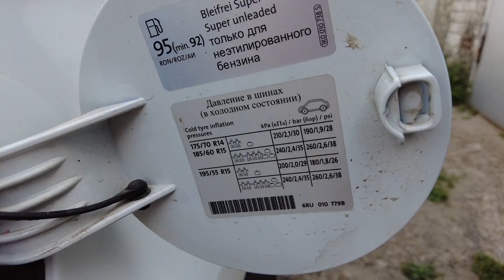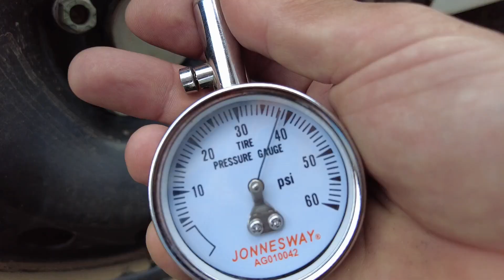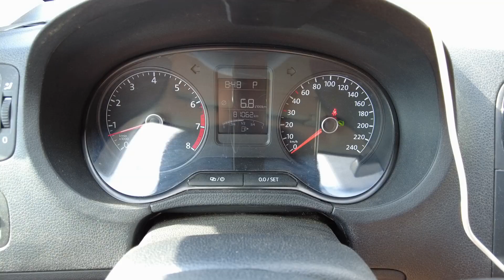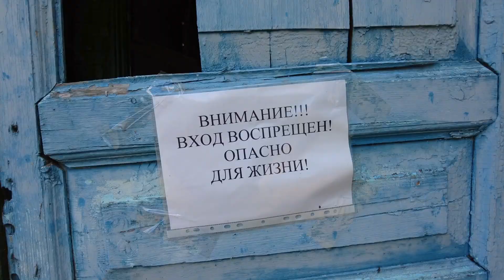Нижний Новгород/в Крым по бесплатным дорогам/бесплатная!/кратчайшая!/автодорога в Ялту/Карты/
Автопутешествие Нижний Новгород-Крым Август 2021 г. Весело!
Разработанный маршрут, в Крым по бесплатным дорогам, проверен лично и неоднократно. Вся дорога бесплатная!!! (без пунктов оплаты) и кратчайшая. Плохих участков очень мало и они ремонтируются все (на момент поездки перекладывали асфальт), отвратительных нет вовсе. Карты к каждому эпизоду прилагаются.

00:00 Подготовка
04:01 Выезд
06:18 Нижний Новгород-Краснослободск
10:06 Краснослободск-Поим
14:41 Поим усадьба Шереметьева
19:00 Поим-Грибановский
22:58 Грибановский-Богучар
25:15 Богучар-Ростов-на-Дону
26:30 Ростов-на-Дону-Брюховецкая
30:37 Брюховецкая-Пересыпь
35:25 Пересыпь-Ялта